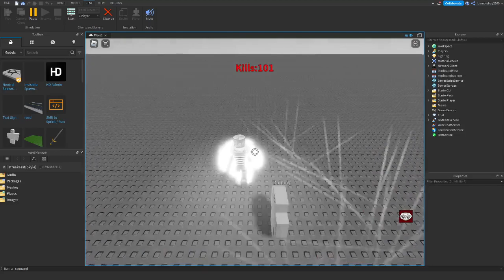Phase 11 for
Reach it on 2200 Kills